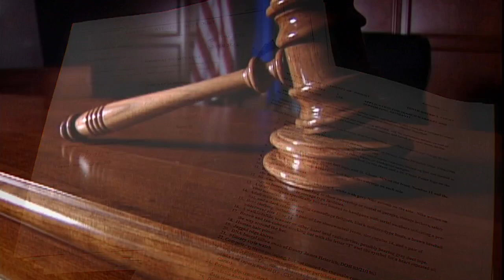What Federal Prosecutors Need For Charges In Wetterling Case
A person of interest in the Jacob Wetterling abduction was arrested on unrelated charges last week. We spoke with a former U.S. attorney on what authorities need to pursue federal charges, Jennifer Mayerle reports. WCCO 4 News Weekends - Oct. 31, 2015